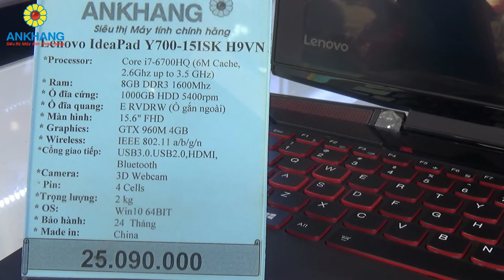Leonovo Ideapad Y700-15ISK H9VN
Ankhang - Laptop Gaming Leonovo Ideapad Y700-15ISK H9VN (khoảng 25 triệu)
- CPU: Intel Core i7- 6700HQ
- Ram: 8GB DDR3L 1600Mhz
- Đồ hoạ: NDIVIA GeForce GTX 960M 4GB
- Ổ cứng: 1TB
- Màn hình: 15.6" Full HD (1920 x 1080)